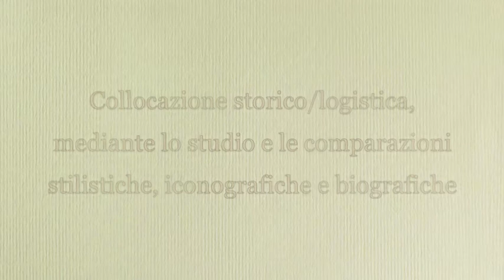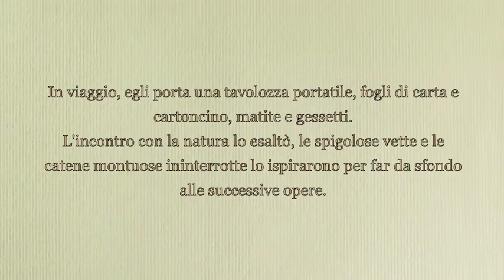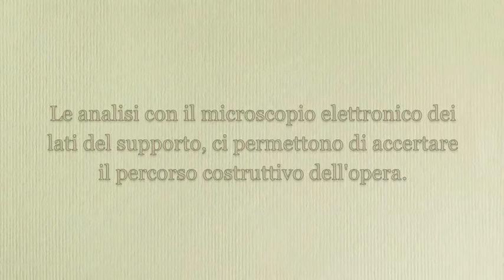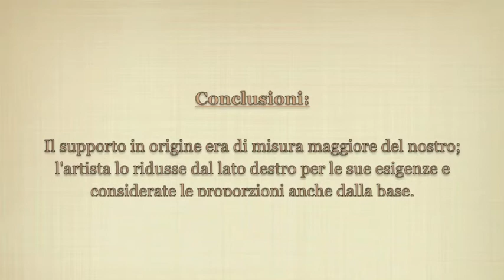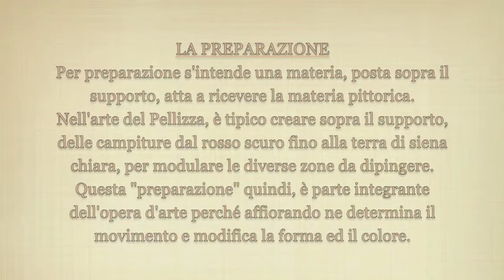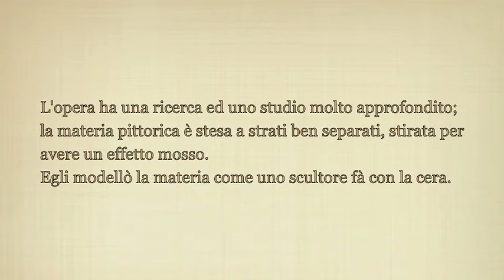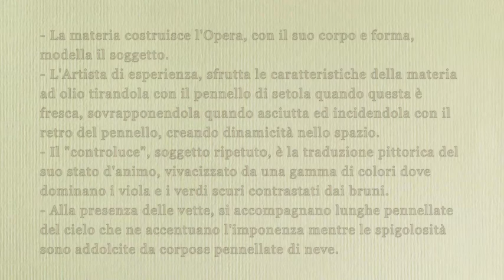Pellizza Schafberg.m4v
Video della conferenza relativa all'opera inedita di Giuseppe Pellizza da Volpedo, Monte Schafberg, dipinto nel 1906 in onore dell'amico Giovanni Segantini al ritorno del viaggio in Engadina.